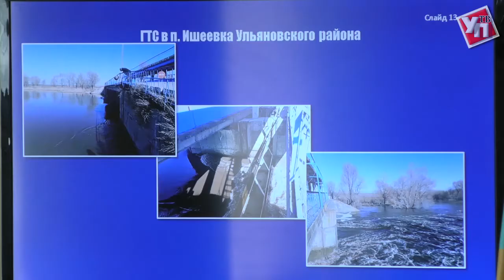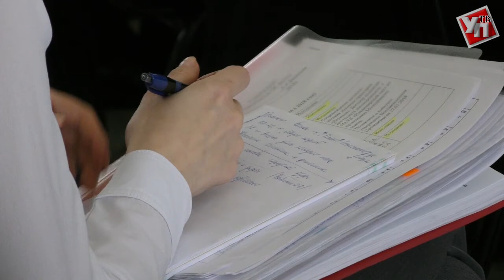Уборка, паводок, озимые. Итоги аппаратного совещания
Благоустройство, озеленение, приведение области в порядок стали основными вопросами очередного аппаратного совещания в правительстве Ульяновской области.